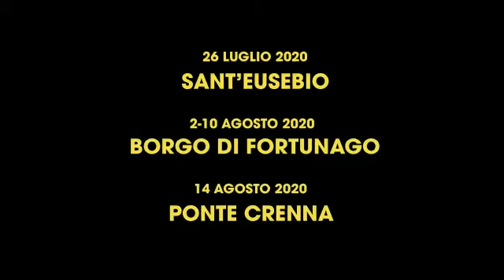ApeTeatro Trailer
InCanto in Musica Spettacoli presenta Ape Teatro - Spettacoli in movimento.
Il più piccolo Politeama del mondo costruito sul pianale di un Ape Porter per portare la magia del teatro nei borghi d'Italia. Quest'anno partiamo dall'Oltrepo pavese. Noi portiamo il teatro, voi potrete assistere dai balconi e dalle piazze. Vi aspettiamo!